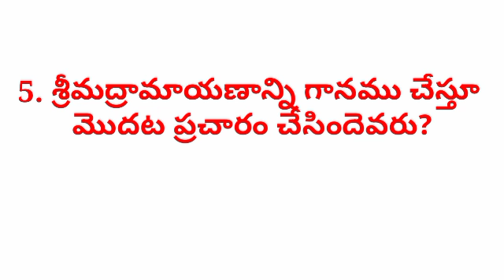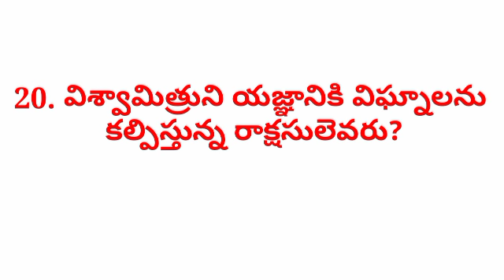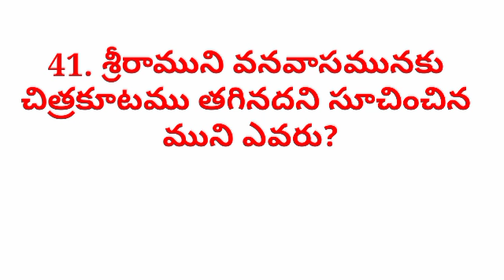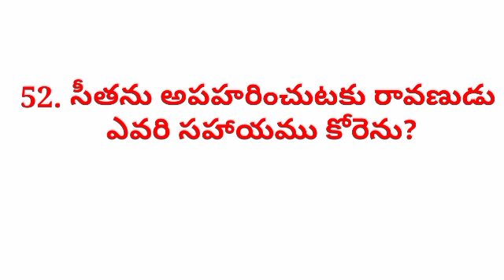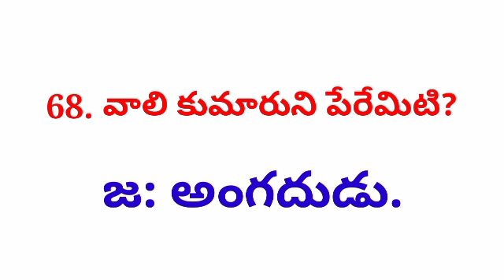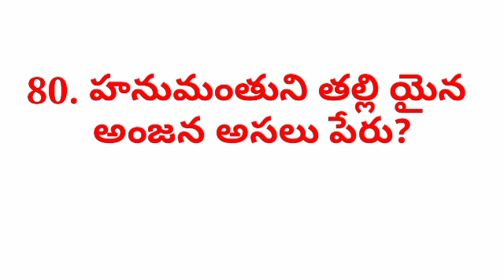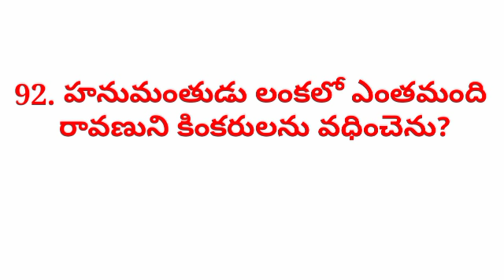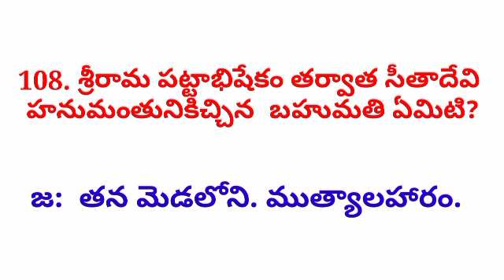Ramayanam Telugu | 108 Questions Ramayanam GK | Ramayan Generel Knowledge in Telugu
ramayanam gk questions and answers

ramayanam gk questions

ramayanam gk questions in telugu

gk questions ramayan

ramayana questions with answers

ramayan question answers

gk questions on ramayana with answers

ramayana quiz questions and answers in english pdf

ramayana quiz questions and answers pdf

gk question ramayan